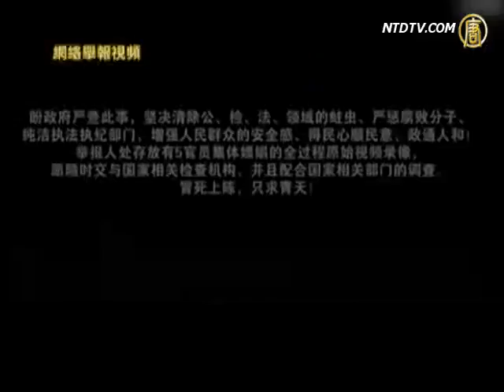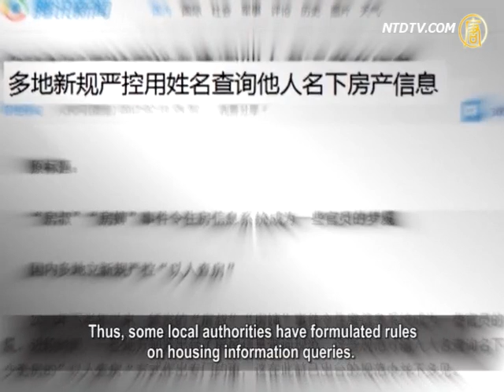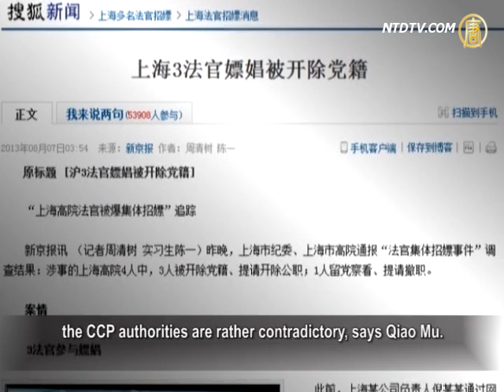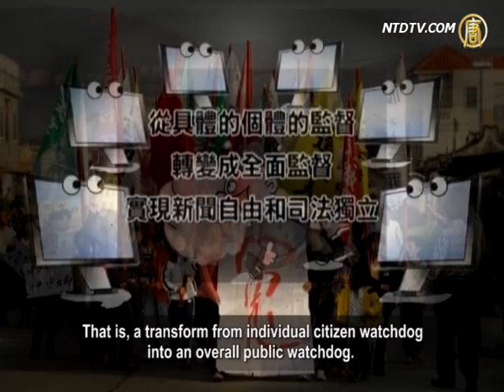A Nationwide Whistle-Blowing Tide against Communist Officials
Shanghai´s three court judges have been sacked for
their involvement with prostitution to appease public anger.
On 7th August, the wife of a Standing Committee member
for Shanghai Municipal National People's Congress, blew the
whistle on the director of the Shanghai Petitioning Office.
The official was accused of asking for her money to
bribe some specific court judges.
In recently days, ex-president of China Prince Milk Group
blew the whistle on Xiao Wenwei, deputy director of the
Transportation Department of Hunan Province.
Earlier on, media reporters blew the whistle on
Liu Tienan, ex-energy chief, and
Song Lin, chairman of China Resources Holdings Co.

So far, besides ordinary citizens, many people of
the privileged group of the Chinese Communist Party (CCP)
have joined the ranks of whistle-blowing on the internet.
This has made the CCP officialdom feel insecure.
A China scholar points out that the phenomena is
a kind of progress, and a tragedy, too.
Let´s see what the scholar will tell us.

China is seeing a tide of real-name whistle-blowing
on the internet.
Recent internet whistle-blowing, with whore videos,
have successfully struck to take down three Shanghai judges.
Prior to this, the whistleblower had been ignored when
petitioning to seek justice from CCP authorities in Beijing.
This forced him to take revenge to remove
the officials who broke the law.

Beijing CPA, Du Yanlin, says that when a society
lacks an effective oversight mechanism,
it's almost impossible to discover crimes including
corruption by relying on the anti-corruption
governmental agencies or by procurator organs.
That´s why recently, some corruption and scandals
were all exposed firstly on the internet by netizens.
After that, the procuratorial organs were forced
to take over the cases.
Du Yanlin thinks it is a sort of progress,
and a sort of tragedy as well.

Du Yanlin: "I mean progress is that, in the internet era,
the dictatorial regime cannot maintain their rule in traditional ways.
Their scandals or corruption can be exposed
at any time on the internet.
It is a form of constraint against their wanton acts.

But we´ve also seen that when such whist-blowing
is growing, the authorities have increased surveillances
on the internet to take rein or retaliation."

China´s media reports that since the second half of 2012,

the CCP officials have been frequently exposed for
their owning multiple-properties.
Thus, some local authorities have formulated rules
on housing information queries.
Searching for property by name
has some restrictions applied.

Du Yanlin: "The tragedy I just referred to is that

the authorities haven´t adapted to the trend to
improve its monitoring mechanism.
Rather, they have used a variety of ways to
prevent a public watchdog.
So on the one hand, there´s pressure from netizens on
the other, the authorities are conservatively drawing back.
In this sense, the progress itself actually mirrors
the authorities´ hypocrisy of the alleged anti-corruption."

Qiao Mu, associate professor in journalism,
Beijing Foreign Studies University, comments.
He thinks that internet whistle-blowing has
produced a great influence.
However, the end result will still depend on
the authorities´ attitude.

Qiao Mu: "You can see that among so much
whistle-blowing on high-ranking officials,
there´s only one about Liu Tienan having results.

A large number of whistle-blowing is fruitless,
which can be removed at any time by censors.
The mainstream media in China won´t report on such issues.

For example, former journalist Wang Wenzhi had
his posts removed for his whistle-blowing on Song Lin.
Journalist Li Jianjun recently went to Hong Kong
to whistle-blow against China Resources management.
The posts about this news were all removed,
and there were no further updates."

Under huge pressure from internet whistle-blowing
and the growing public watchdog,
the CCP authorities are rather contradictory, says Qiao Mu.

He analyzes that the CCP authorities are now
making selective investigations and punishments.
The CCP is trying to cut ties of some individual cases
with its political system and high-ranking leaders.
Cases of Bo Xilai, of Wang Lijun, and of Gu Kailai have
all proven this.

Qiao Mu: "An example is the recent whistle-blowing
against Shanghai court judges´ prostitution.
The case was handled very timely and properly.
The relevant parties have all been punished.
But what about the concerned lawyers?
Were the judges´ previous verdicts just and fair?
I don´t think these can be traced back."

Qiao Mu indicates that internet and civic awakening
has given rise to a great pressure for the CCP authorities.